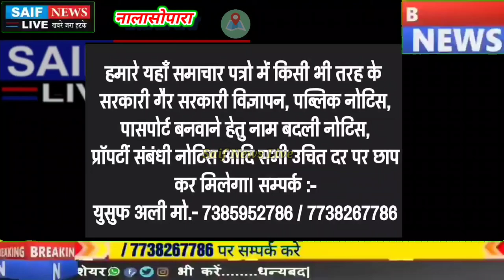Nalasopara Crime Update नालासोपारा आचोले मे पेशेवर अपराधी की हत्या का सामने आया मामला